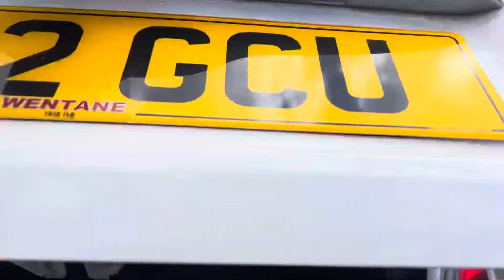2012 12 FIAT 500 1.2 LOUNGE 3d 69 BHP - Catalina of Stanningley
2012 (12) Used FIAT 500 1.2 LOUNGE 3d 69 BHP is offered to you for sale in Pudsey, Leeds, finished in white this used FIAT 500 1.2 LOUNGE 3d 69 BHP is one of many handpicked used cars that used car dealer, Catalina of Stanningley, Pudsey, Leeds have available for sale. Only 65,275 miles from new, low miles, excellent low mileage example, finished in white with cloth interior, WE ARE BACK OPEN AS NORMAL – APPOINTMENTS RECOMMENDED – PLEASE CALL 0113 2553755 TO ARRANGE – NATIONWIDE DELIVERY – FOR MORE INFO PLEASE GET IN TOUCH